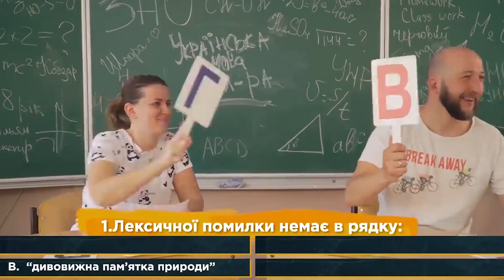Дівчина злила в інтернет хоум-відео | Мамахохотала Шоу - 2019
Мамахохотала Шоу! (НЛО TV)

ІНШІ ПРОЕКТИ МАМАХОХОТАЛА
Небезпечна зона: